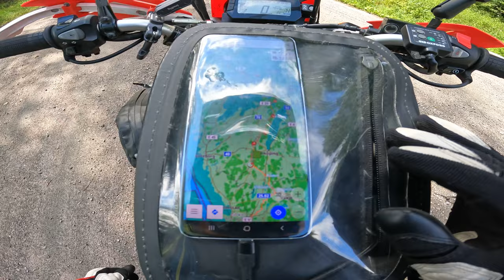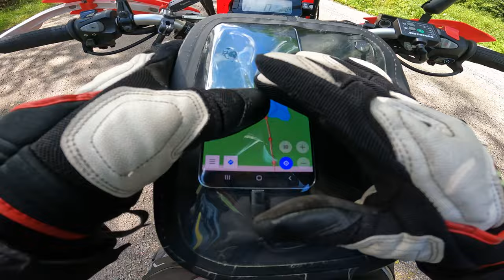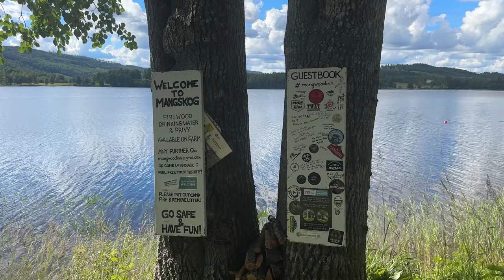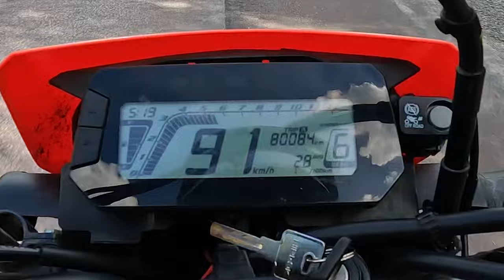This place SAVED us in Sweden.. Ep.20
We were so lucky to have this place in Sweden, I don't know what we would've done otherwise!
Want to do a similar trip? Try our Digital Map

If you're interested in doing this trip or something similar, we've curated a Google Maps of this trip. This map includes every camping spot we stayed at, the cheapest fuel stops, beautiful local beaches, the best scenic roads, and countless other highlights, ensuring you leave no stone unturned as you journey through Finland, Norway, and Sweden.